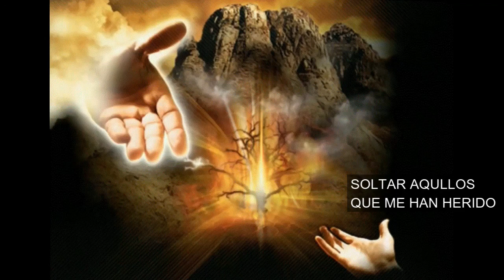LA VID VERDADERA David Rangel RICK WARREN1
Con Marcos Witt Veronica Leal,  el Gupo Lakewood cantando Señor tu Eres Fiel